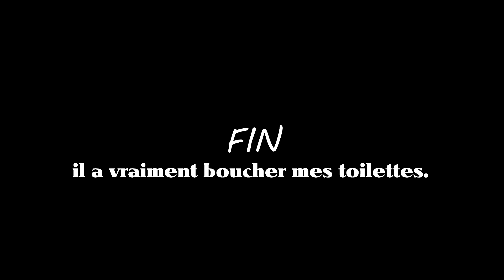LE NEVEU D'EL CHAPO - GARRY'S MOD DARKRP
Le neveu d'el Chapo sur Garry's mod darkrp

El Chapo (Joaquín Guzmán) demande à son neveu El Niño de former Rico à devenir un vrai bandido . Pablo escobar qui se trouvait là par hasard profite aussi du spectacle.. un jeu de rôle s'installe.